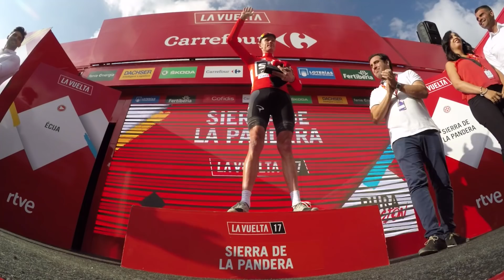La Vuelta a España | Stage 14 on-board highlights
Breakaway rider Rafal Majka (BORA-hansgrohe) climbs to victory on Stage 14 of the Vuelta a España on a summit finish at Sierra de la Pandera, on a day on which Chris Froome's lead in the GC was trimmed to 55 seconds over Vincenzo Nibali.